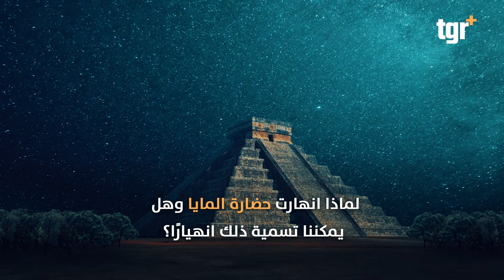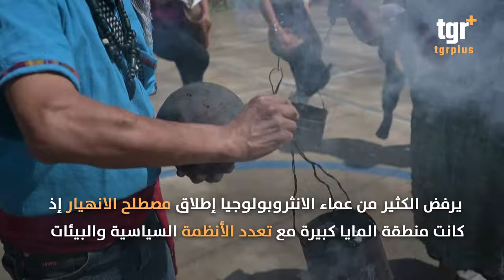حقائق صادمة عن حضارة المايا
التغيير بلس على الفيس بوك